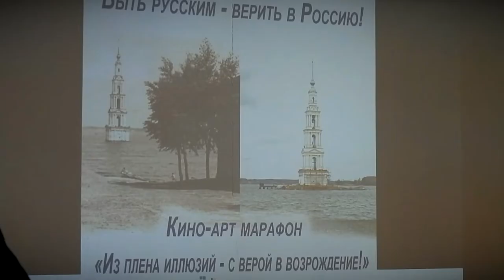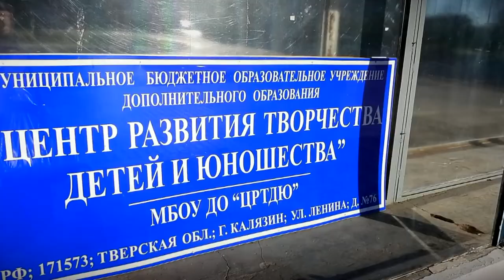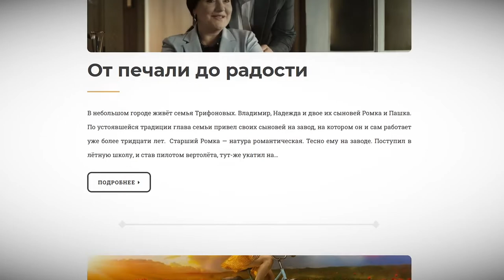В Калязине стартовал 19-й межрегиональный кино-арт-марафон «Из плена иллюзий — с верой в возрождение